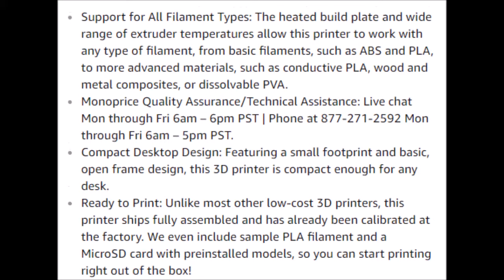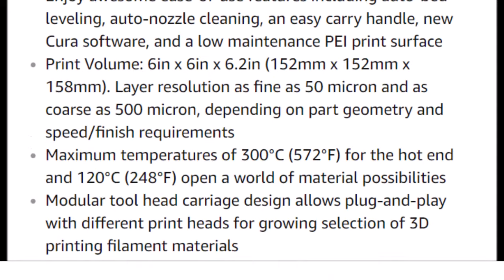BEST 3-D PRINTER Latest Technologies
In this video 3D printing or additive manufacturing is a process of making three dimensional solid objects from a digital file.This is the best printer for your industries and business.
 The main aim of this Channel is to provide Only amazing and Educational technologies videos among all young generation in this world. All the Videos that are present on this Channel are only in not too High Definition but created by myself so that Subscribers can enjoy the Real videos.